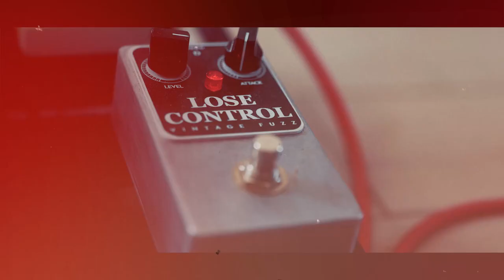Amputees - Full Performance (Living Room Session)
Prise de vue, montage et mixage by Amputees.

00:00 Shit Show
03:38 Lose Control
08:18 You Leave Me That Way
12:07 Tired Of This Life

Guitare & chant | Nicolas
Guitare & chant | Rémi
Batterie & chant | Guillaume
Basse | Maxime